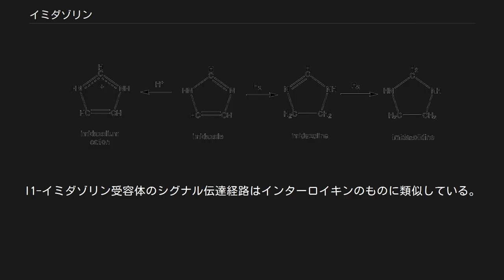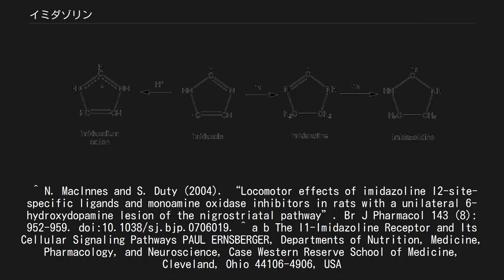イミダゾリン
イミダゾリン (imidazoline) は、イミダゾールから誘導される含窒素複素環化合物である。
環にはイミン結合が含まれ、4位と5位の炭素はイミダゾールと異なって単結合である。
イミダゾリンはグアニジンやアミジンと類似の構造を持っている。
 イミダゾール類の関係 第2世代グラブス触媒 イミダゾールの場合と同様に、イミダジンを基本骨格とする物質も、多くの遷移金属の安定カルベンとして使われる。
市販の第2世代グラブス触媒の構造の中にも見られる。
 多くのイミダゾリンは生理活性を持っている。
生理活性を持つイミダゾリンは、窒素原子に挟まれる炭素原子にアリル基やアルキル基が置換していることが多い。
ナファゾリンなどが知られている。
 詳細は「イミダゾリン受容体」を参照 イミダゾリン受容体には、I1、I2、I3 などのいくつかの受容体がある。
 I1-イミダゾリン受容体はホスファチジルコリンの加水分解を引き起こし、ジアシルグリセロール、アラキドン酸、エイコサノイドなどを生成する。
さらにナトリウム-水素対向輸送体を阻害し、カテコールアミン合成を促進する。
I1-イミダゾリン受容体のシグナル伝達経路はインターロイキンのものに類似している。
 ^ N. MacInnes and S. Duty (2004). “Locomotor effects of imidazoline I2-site-specific ligands and monoamine oxidase inhibitors in rats with a unilateral 6-hydroxydopamine lesion of the nigrostriatal pathway”. Br J Pharmacol 143 (8): 952-959. doi:10.1038/sj.bjp.0706019. ^ a b The I1-Imidazoline Receptor and Its Cellular Signaling Pathways PAUL ERNSBERGER, Departments of Nutrition, Medicine, Pharmacology, and Neuroscience, Case Western Reserve School of Medicine, Cleveland, Ohio 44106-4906, USA